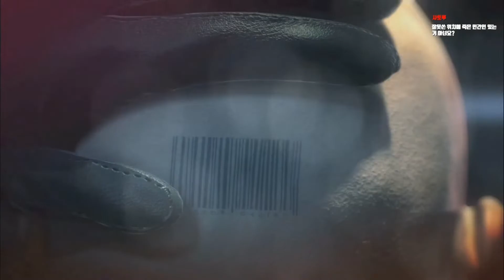[2화] 나에겐 정말 갓 고전겜 머머리 암살자 : 히트맨 앱솔루션 - 홍월¡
◇생방송은 8시~9시 사이 트위치에서 합니다.~◆